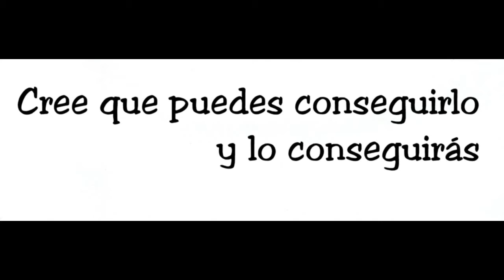Vlog 37. ¡Reencuentro! || Miriam Callejón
Hey, hey, hey! Espero que os haya gustado el video :)

¡Millones de besos!